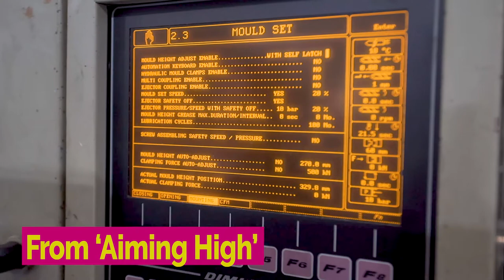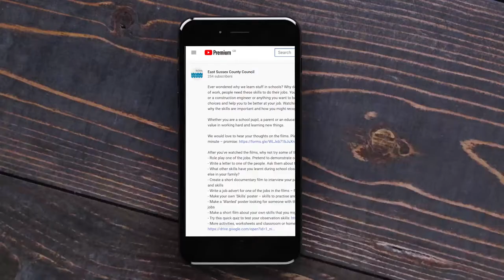Primary Skills for Life - an introduction to our series of 10 short films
We have created a series of short films about 10 important skills, the primary skills we need for life: real people talking about the skills they need in their jobs.

Ever wondered why we learn stuff in schools? Why do we need maths or English skills? In the world of work, people need these skills to do their jobs. You could be a games designer, a physiotherapist or a construction engineer or anything you want to be but practising these skills will give you more choices and help you to be better at your job. Watching these films might give you some ideas as to why the skills are important and how you might recognise them in yourself.

These films are for school pupils, parents and educators.

We would love to hear your thoughts on the films. Please complete this short survey – it takes 1 minute – promise

After you’ve watched the films, why not try some of these activity ideas:
- Role play one of the jobs. Pretend to demonstrate one of the skills to a family member.
- Write a letter to one of the people. Ask them about their job and the skills they need.
- What other skills have you learnt during school closures? How could you teach this to someone else in your family?
- Create a short documentary film to interview your parents and other family members about work and skills
- Write a job advert for one of the jobs in the films – find out more about how you get into that role
- Make your own ‘Skills’ poster – skills to practise and skills I am good at
- Make a ‘Wanted’ poster looking for someone with the right combination of skills for one of these jobs
- Make a short film about your own skills that you might have learnt recently

Background
This series of 10 short films aims to link the primary curriculum with essential employability skills in the real world of work. These are real people talking about the skills they need in their jobs. Learning about skills at school helps to prepare young people for the world of work, helping them to understand their own skills and broadening their horizons. We also hope you’ve noticed that many of the participants are female. Challenging gender stereotypes is an important part of these films – boys and girls can be anything they want to be if they work hard enough.
The films are commissioned by East Sussex County Council Primary Careers. The project aims to raise aspirations, broaden horizons and support schools in developing careers related learning as part of the curriculum. Twenty-three primary schools participated in the year-long project, involving over 160 employers and 7300 children. As part of the pilot, a range of approaches to develop careers related learning were tested and evaluated with regular network meetings to share good practice. All schools worked with the Skills Builder Framework and participated in twilight training to support curriculum development in each skill area. Skills Builder provides a framework to develop the following skill areas: listening, presenting, creativity, problem solving, aiming high, staying positive, teamwork and leadership. Our ten films are based on these eight skills plus essential English and Maths skills. Research strongly suggests that the earlier children become aware of skills and exposed to a wide range of jobs the better. Between 3 and 6 years old, most children have allocated a gender to jobs and between the ages of 8 and 12 have started to rule out many careers because of limited aspirations and opportunities. We have aimed to address these through our project.
Acknowledgements:
We acknowledge the huge support from the following local employers and their enthusiasm for this project.
‘James Bloomfield is a hardworking, conscientious and talented videographer. He captured the intention of our project from the very beginning and was able to translate this into this brilliant series of short films. James provided excellent value for money, exceptional flexibility and delivered the project to our agreed timescales.’ Marcus Cherrill, Primary Careers Hub Lead, East Sussex County Council.
Review date May 2023